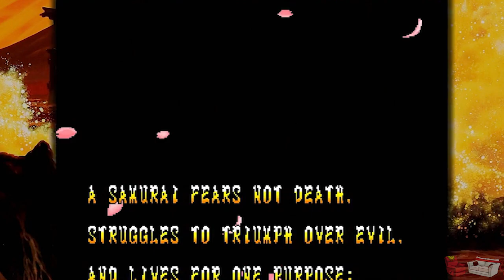Samurai Shodown! Run it Back!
The day of retribution is here, as the fellas run it back to 1993 to play the original Samurai Showdown! But things get complicated when Santell discovers the true source of his power. Also, Alex from the Dex is here... kinda'!

Stay up to date with all the Couch Fighting news by following us on Twitter